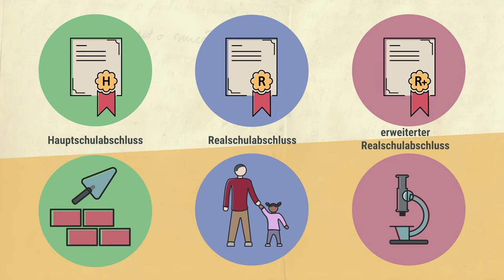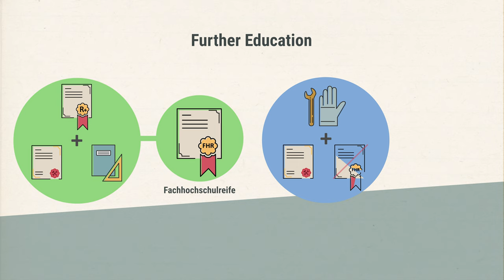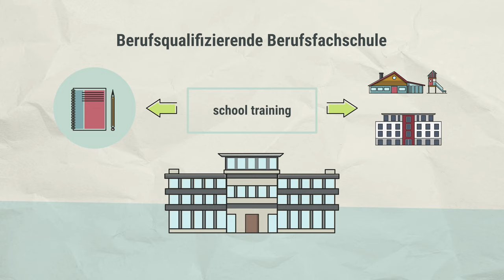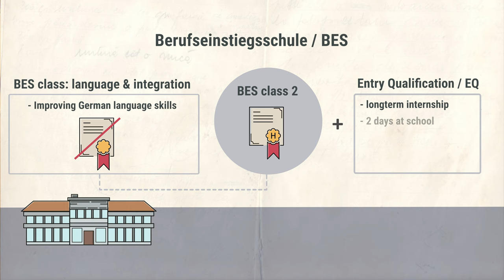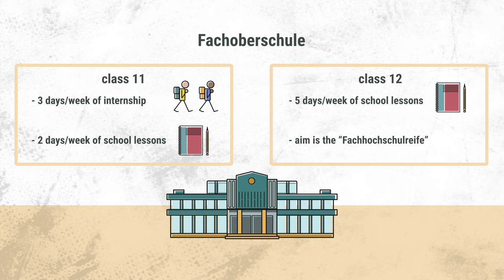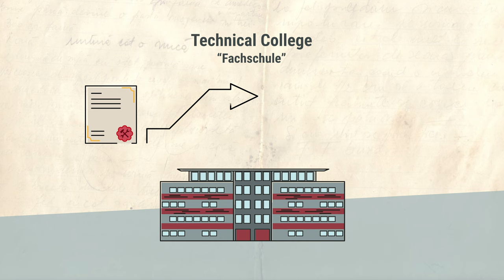Berufsbildende Schulen BBS ENG - Vocational Schools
This video explains the Vocational School System in Lower Saxony.